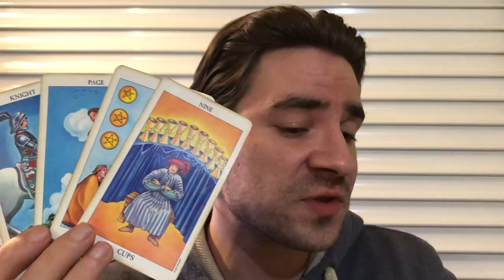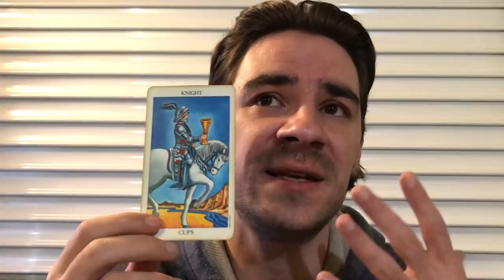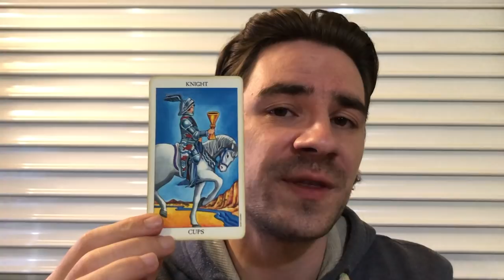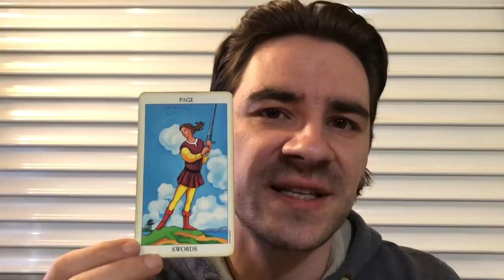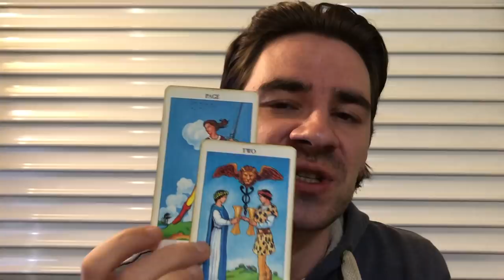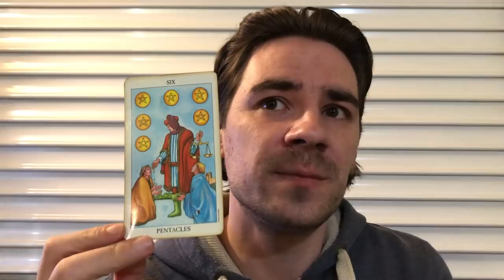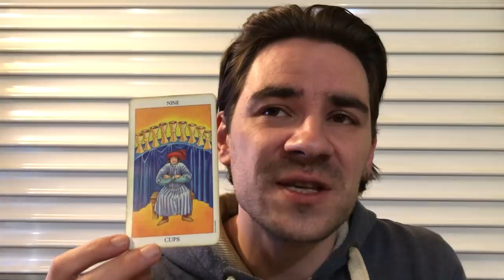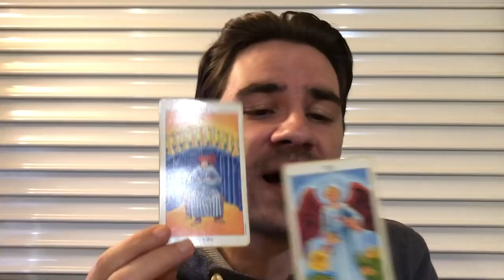LIBRA! LOVE SPARKS! SOMEONE WANTS YOU BADLY BUT SOMEONE IS JEALOUS! Libra Weekly April 22-29 2019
LIBRA! LOVE SPARKS! SOMEONE WANTS YOU BADLY BUT SOMEONE IS JEALOUS! Libra Weekly April 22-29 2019 MASSIVELY REDUCED PRICES on Personal Readings